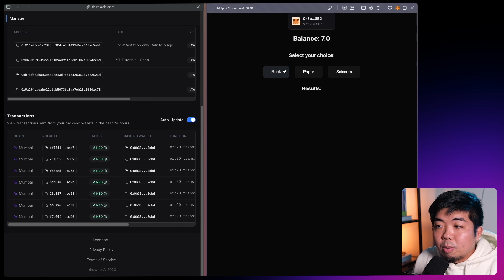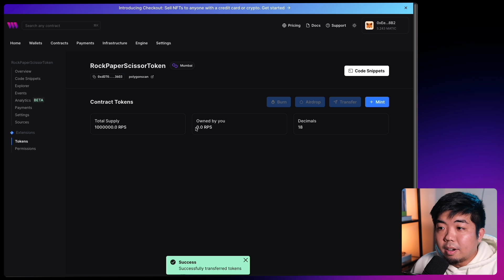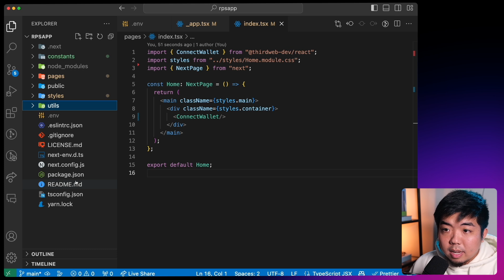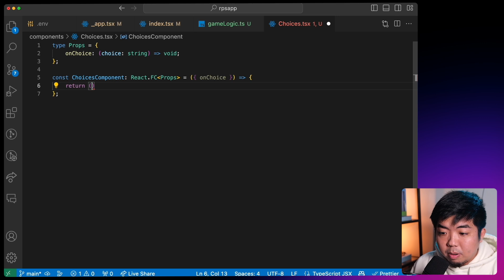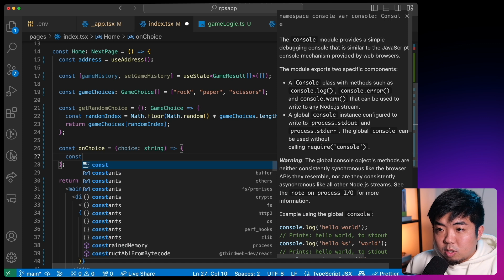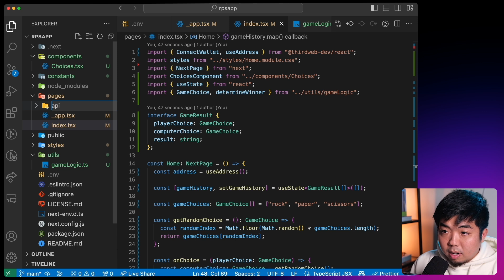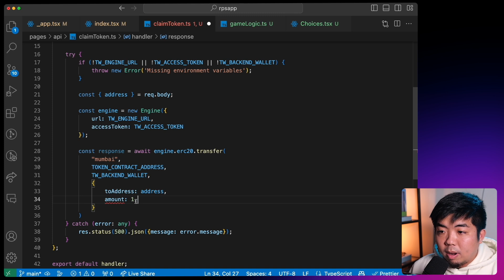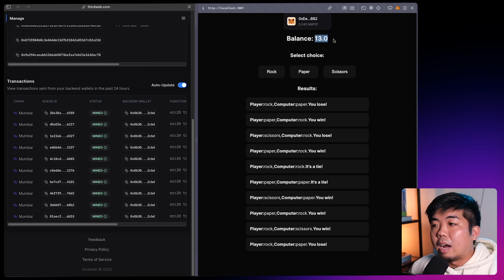How to build a scalable web3 app with thirdweb's Engine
In this video, learn how to build scalable web3 application utilizing thirdweb's Engine. With Engine you can pass blockchain transactions to backend wallets allowing an uninterrupted user experience. In this tutorial we build a game that shows how Engine can take multiple transactions at once making sure they all get executed.

**Mumbai testnet support has been officially deprecated. Transition to the Amoy testnet for improved scalability and reduced gas fees.**

Timestamps:
00:00 Introduction to how to build scalable web3 applications with thirdweb's Engine